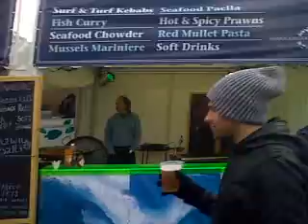Titan the Robot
Adams Scared of a computer